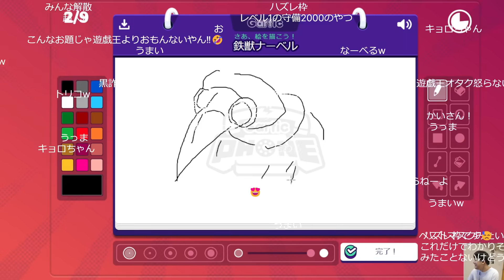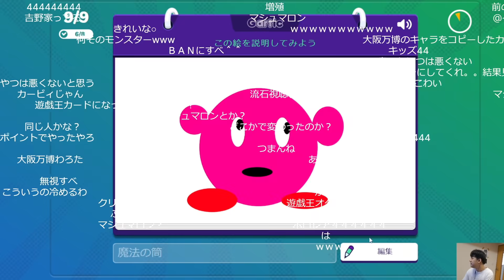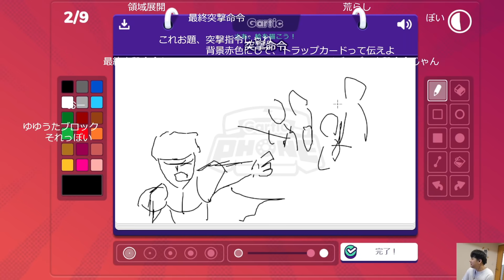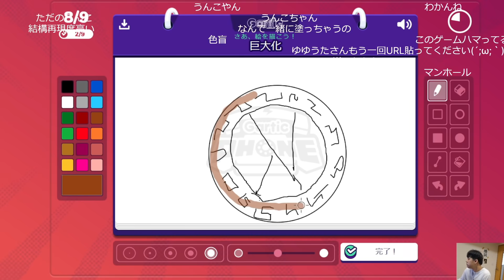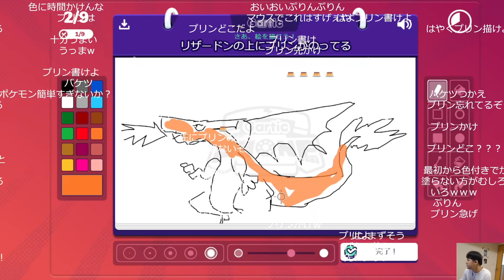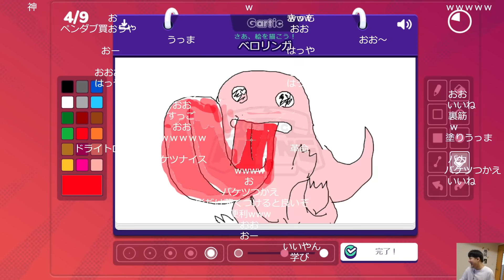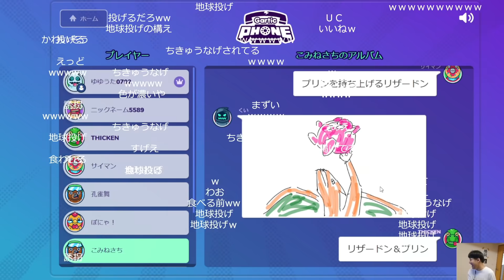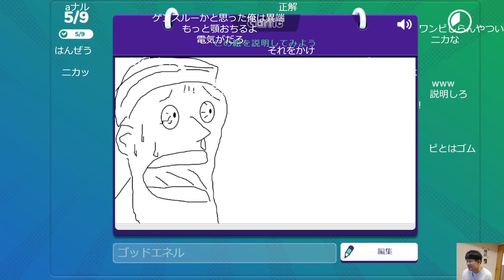第二回視聴者とGartic Phoneをやるゆゆうた【2022/05/07】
元配信
ゆゆうた押忍

00:00　はじまり
00:40　遊戯王縛り
03:53　おろかな埋葬
04:12　デーモンの召喚
05:35　クリボー
08:05　一回目遊戯王縛り結果
15:58　荒らし追放
18:21　強欲で金満な壺
20:18　強欲な壺
20:44　ブルーアイズトゥーンドラゴン
23:33　死のデッキ破壊ウイルス
24:01　二回目遊戯王縛り結果
33:51　荒らし追放
34:09　ポケモン初代縛り
36:40　ベロリンガ
38:17　イワーク
39:03　アーボ
39:16　ピカチュウ
40:20　ケンタロス
40:25　ポケモン縛り結果
48:42　縛り無し
50:11　アーニャの首を絞める黄昏
50:31　ピアノを弾くゆゆうた
52:12　ゆゆうたうんち